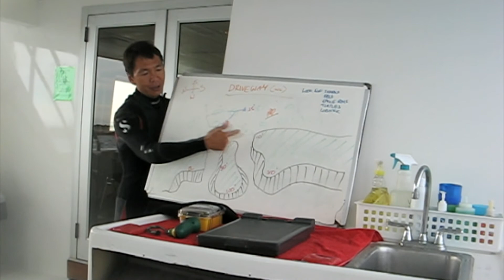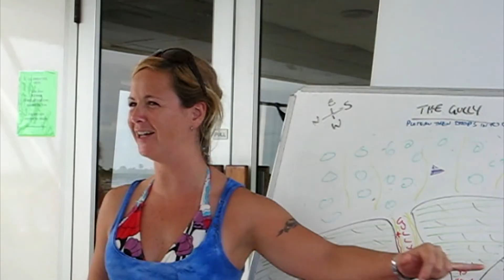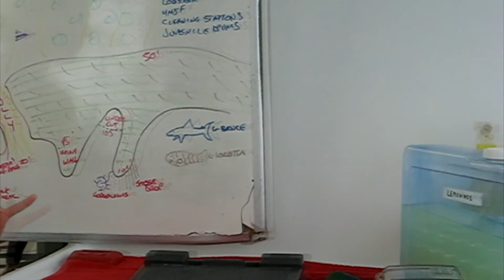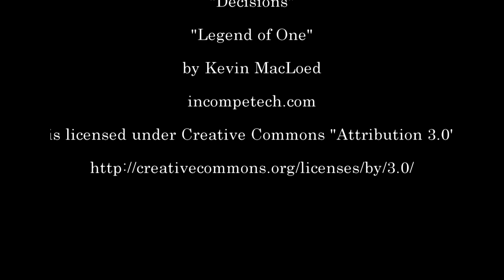Scuba Diving with the Turks & Caicos Explorer II Sept. 2010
Our week from Sept. 25 to Oct. 2, 2010 on the T&C Explorer II condensed to about 9 minutes.  View it in HD if you can.